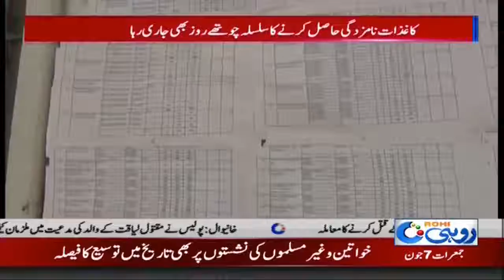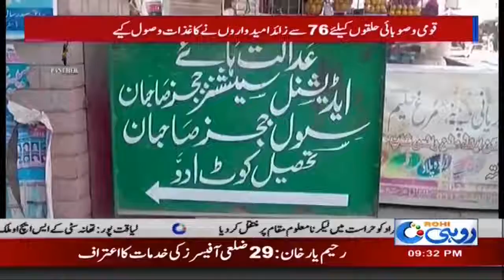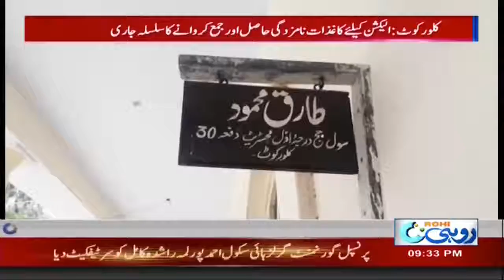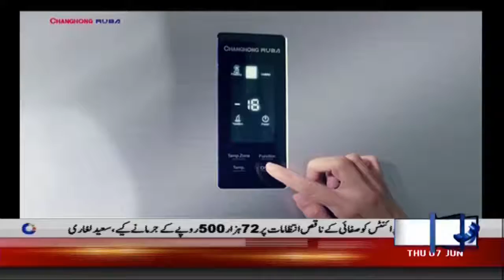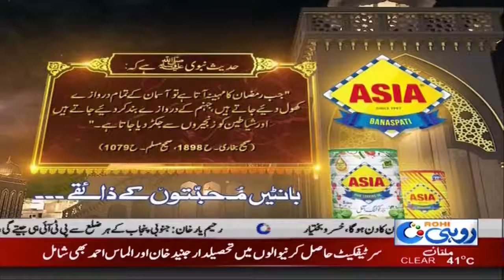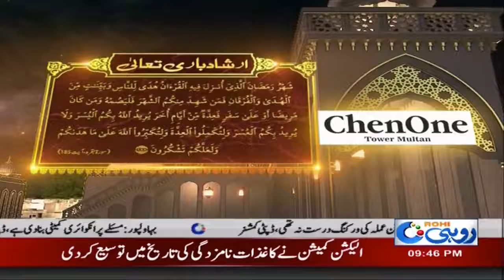News Bulletin | 9:00 PM | 7 June 2018 | Rohi